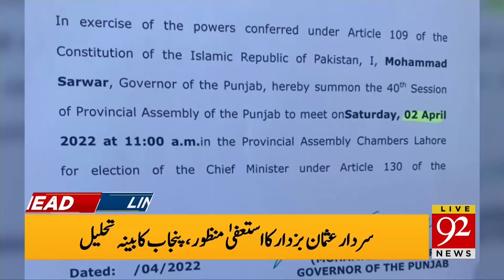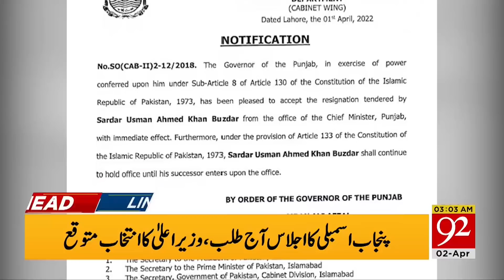Very Important News about Major Arrests ! | 03:00 AM | 02 April 2022 | 92NewsHD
Very Important News about Major Arrests !!!